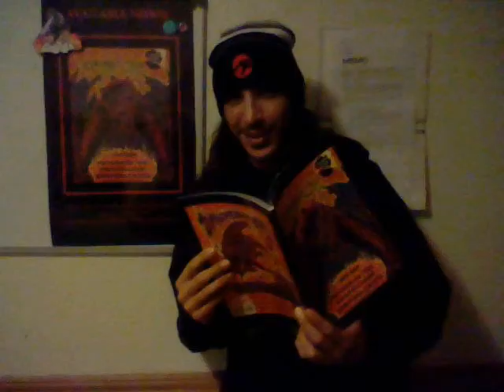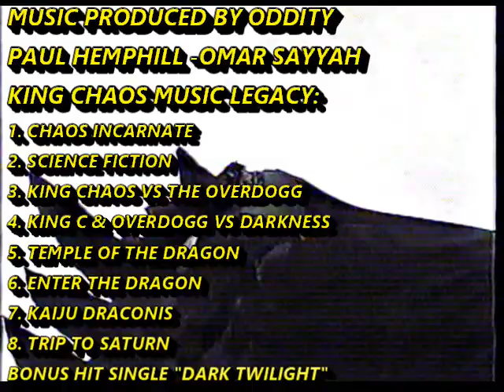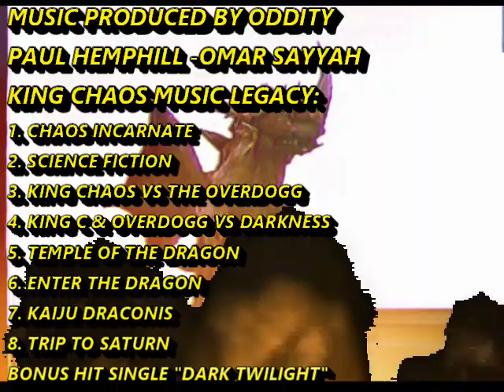DRAGON LIZARD LORD .COM TRAILER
DragonLizardLord.com product preview with the song Enter the Dragon written and vocals by King Chaos Omar Sayyah, music by (c) Paul Hemphill and Omar Sayyah produced by Oddity.

Dragon Lizard Lord Super Monsters available now @ SRS CINEMA!

DragonLizardLord.com